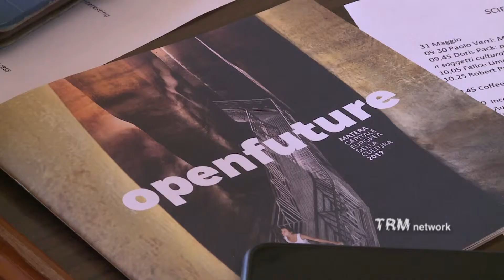2019 INSIEME - 35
Con Aurelia Sole, Presidente della Fondazione Matera-Basilicata 2019 un quadro dello stato di avanzamento di programmi e progetti.